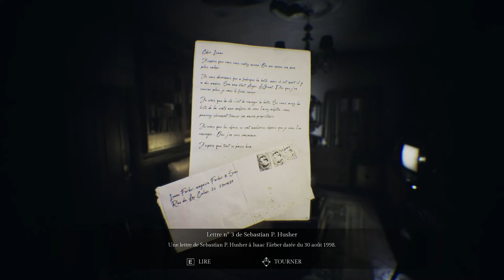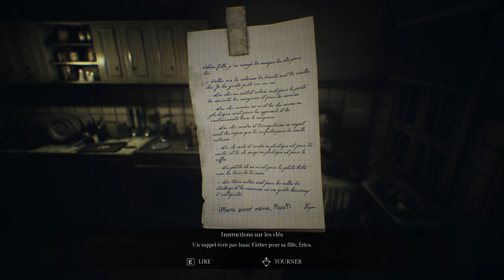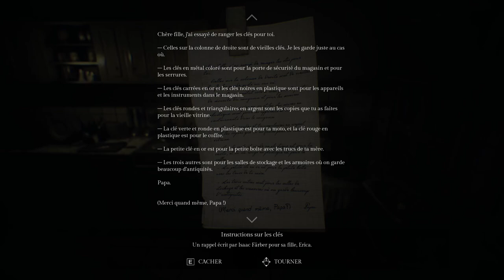[FR][LecygneNoir] Song of Horror - Ep10 - Tueurs en série